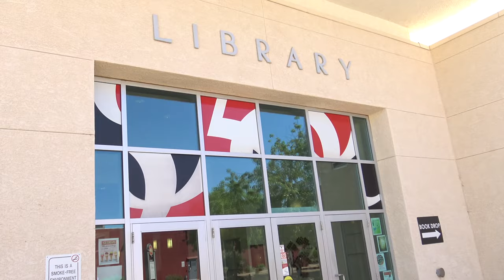Sierra Vista Campus Library Tour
Come check out the Sierra Vista Cochise College Library!